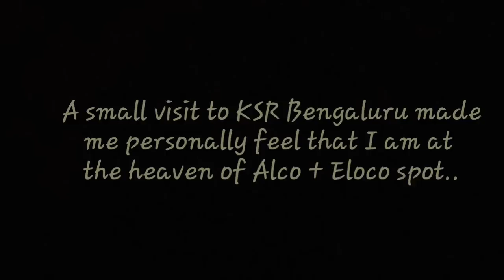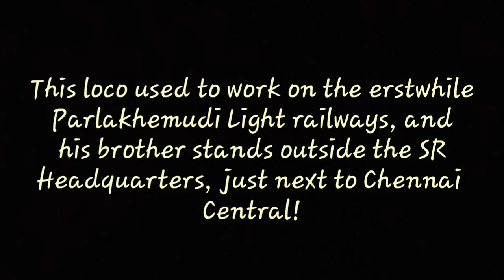KSR BENGALURU City Railway Station || A Walkthrough with Alco Spottings||PL 698 Extended Coverage!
Krantiveera Sangolli Rayyanna Bengaluru City Railway Station, Bangalore city's main Terminal is here. Catch all the great and main attractions of the station here, with Arrival and departure.
1. Arrival onboard 12007 Mysuru Shatabdi Express.
Departure onboard 22626 Chennai Double Decker Express.
Comming soon:- Complete Journey by Mysore Shatabdi Express and Chennai Double Decker Express. Links will be provided here.